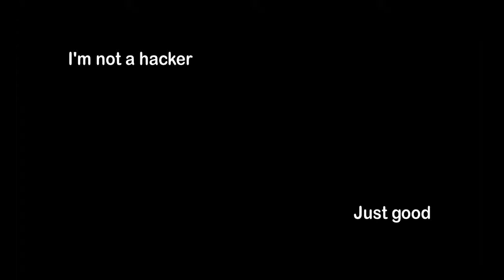Valorant.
Like im just playing valorant...

Music is from Streambeats